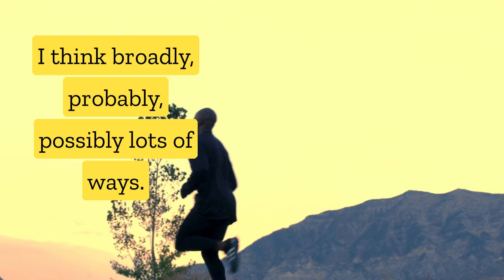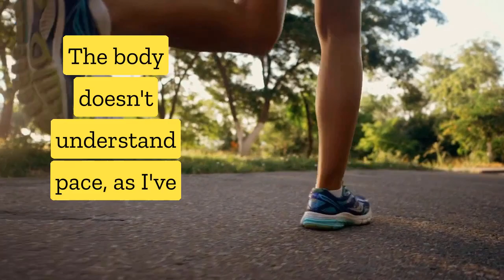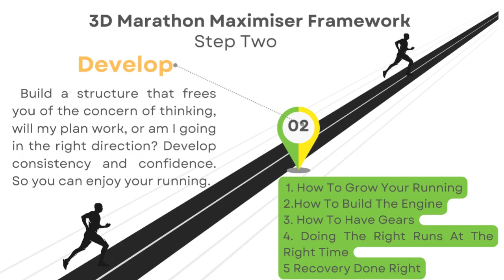Keep your Marathon Training Simple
Running is simple, however, rather paradoxically complex.
In this video, I discuss why over-complicating your running is easy and how to keep it more straightforward.

Marathon Maximiser Road Map 10 Day FREE Challange

Are you looking for a fresh approach to your marathon or half-marathon training?

Try our free 10-day Marathon Maximiser Roadmap challenge.
If you're a runner who's grown weary of your current training routine and seeking more predictable and consistent outcomes, this challenge is what you need.

We've prepared a short video explaining the roadmap in detail. You'll gain insight into how it's tailored to help you improve your performance.

Interested? Sign up for the challenge for free using the provided link.
We hope our Marathon Maximiser Roadmap gives you a new perspective on your training routine.

Give it a go - it's just 10 days, and it might change how you approach your running goals.